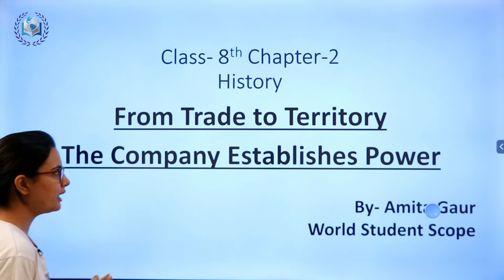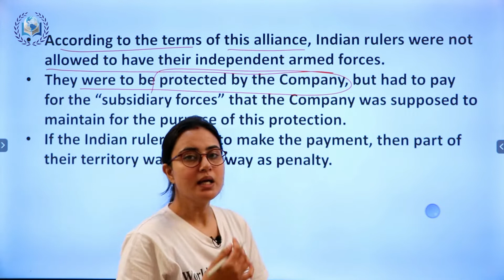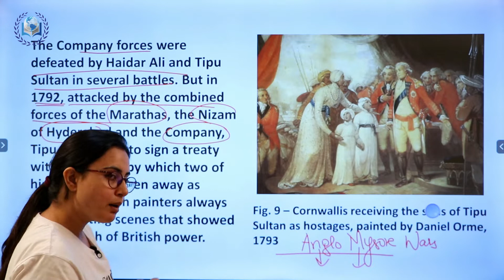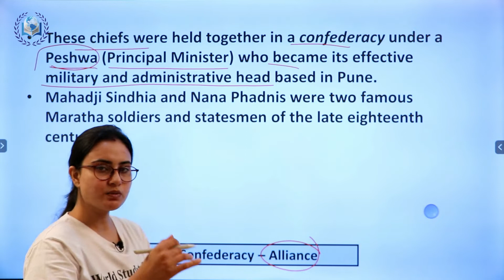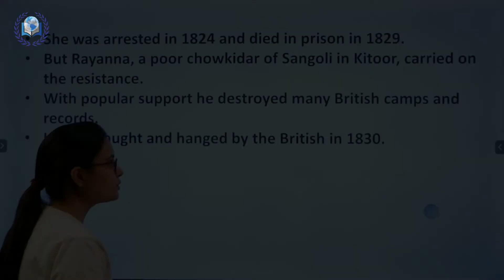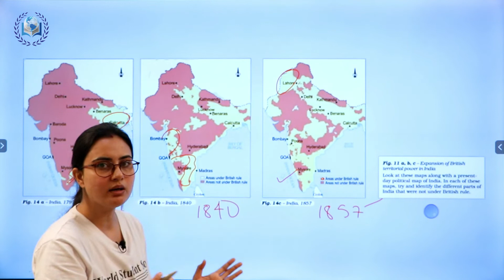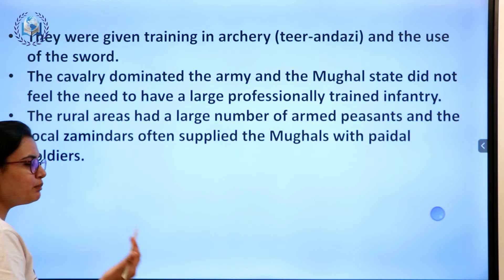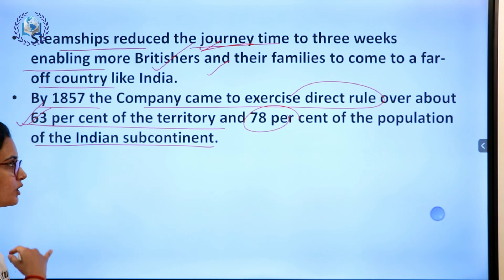From Trade to territory (Part-2)- The company establishes power /Explanation/ Class-8 /Ch-2/ History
✅ In this video,
✔️ Class: 8th
✔️ Subject: History
✔️ Chapter: From Trade to Territory
✔️ Topic Name:
00:00 Introduction
00:53 Company rule expands
10:23 Tipu sultan
31:55 The Doctrine of lapse
36:56 Setting up a new administration
48:21 Conclusion